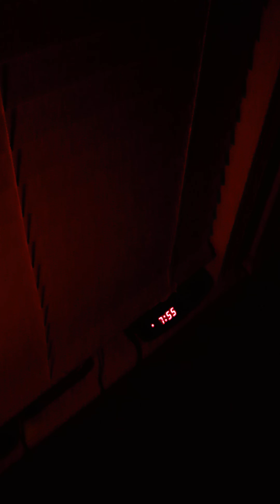Areal Flood Warning #5 on WXM70 (1/9/24) EAS 2116